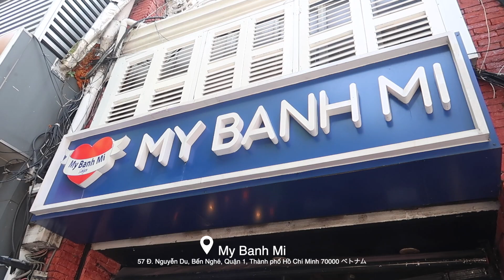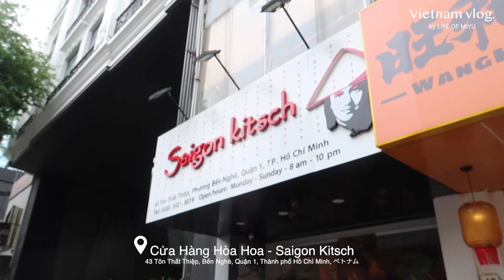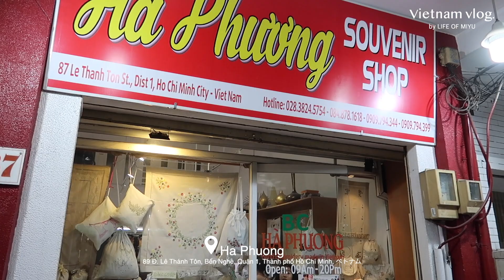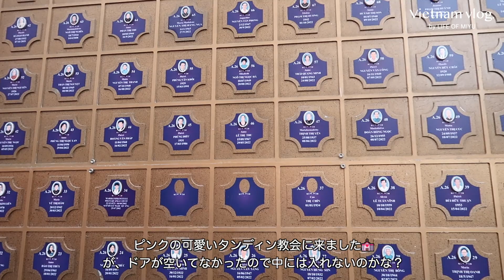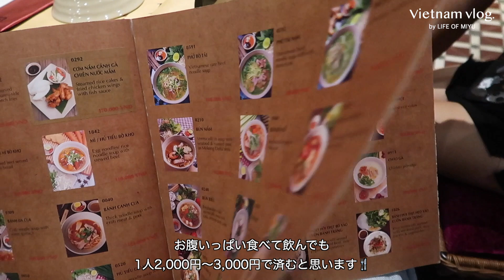ベトナム旅行vlog | ホーチミン来たら絶対行くべきスポット♡（カフェ, レストラン, 極上スパ）観光とお土産, 空港の両替でぼったくられてた件...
美味しいココナッツコーヒーのカフェ🌴
Cộng cafe （コンカフェ）

1番可愛くて美味しかったレストラン💐
NHÀ HÀNG NGON（ニャハンゴン）

高すぎたバインミーのお店🥖
My Banh Mi （マイバインミー）

旅の中で1番好きだったスパ🧖‍♀️
Norah Spa（ノラスパ）